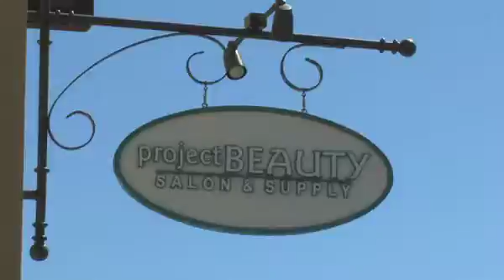OC Metro Minute - Lake Forest hosts Shop and Dine Week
Special Edition of the 'OC METRO Minute': The city of Lake Forest is encouraging residents and visitors to participate in the Shop and Dine Week, to be held August 7-14. The event will promote more than 200 shops and restaurants in the Lake Forest area.